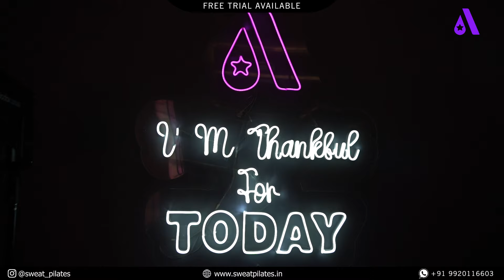Magical 50 mins where you workout with like minded people, uplifting music with passionate trainers.